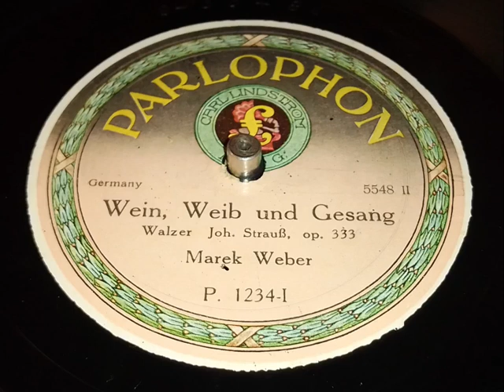Marek Weber - Wein, Weib und Gesang